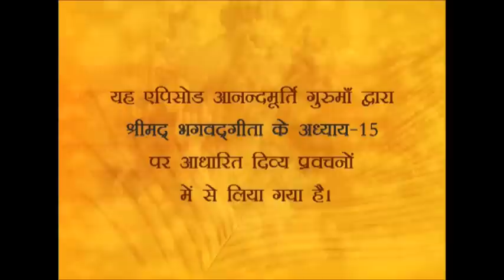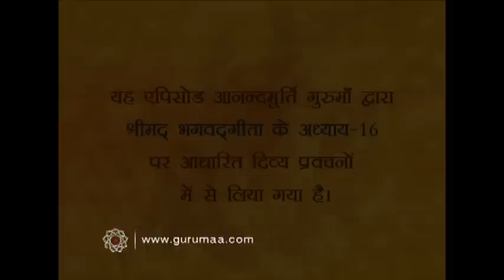Srimad Bhagavad Gita -AV Episode 1098 (28 July 2015)